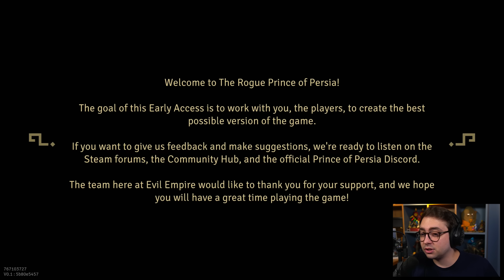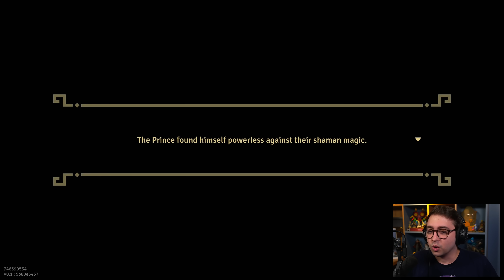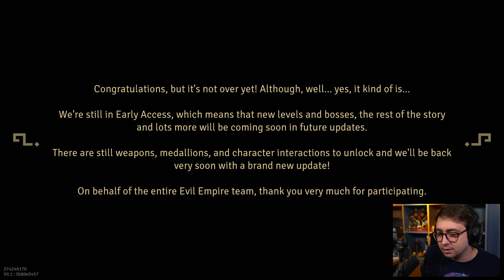DEAD CELLS DO PRINCE OF PERSIA? - THE ROGUE PRINCE OF PERSIA (EARLY ACCESS)